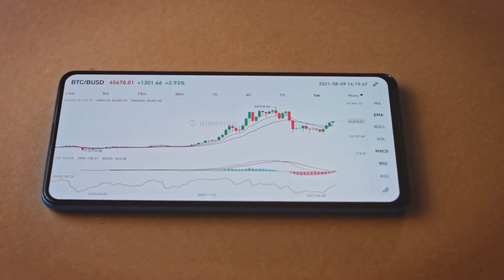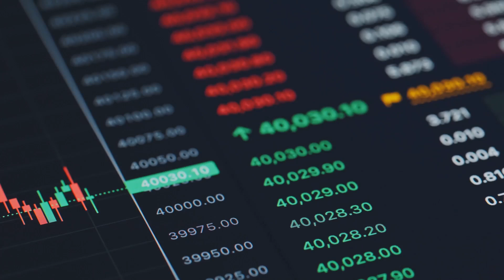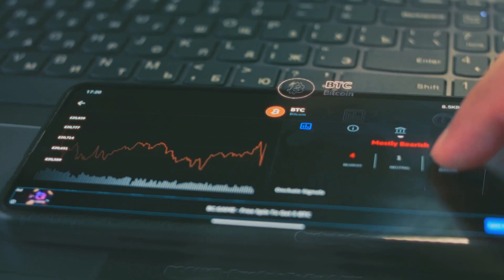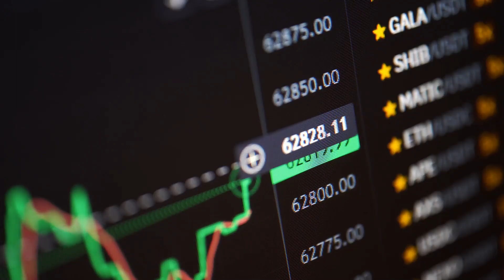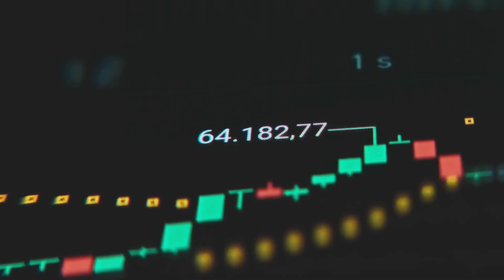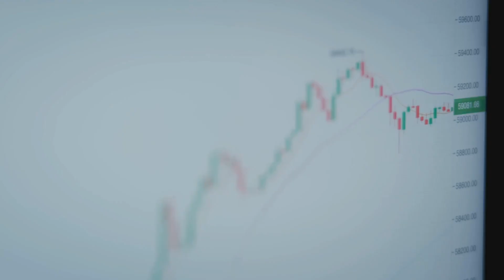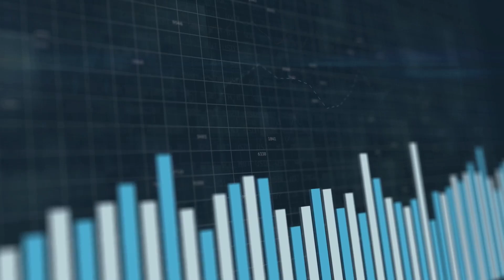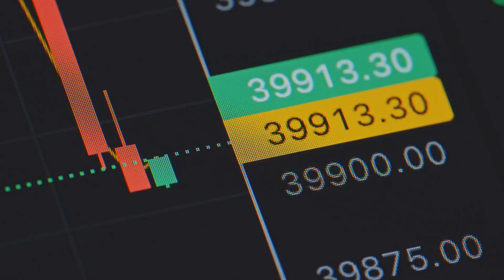What Historical Data Reveals About Altcoin Trends & Opportunities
Curious about how altcoins have performed over time? 📈🔍 In this video, we dive into historical data on altcoins, uncovering patterns, growth cycles, and key moments that shaped the altcoin market. Whether you’re an investor or crypto enthusiast, understanding this data can help you spot promising projects and avoid common pitfalls. Let’s explore the lessons history teaches us about altcoins! 🚀💡